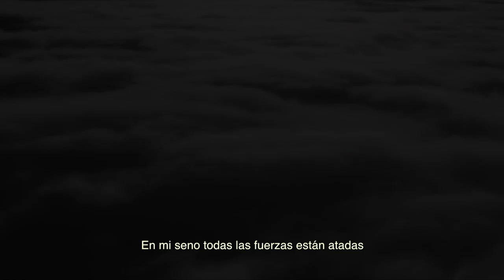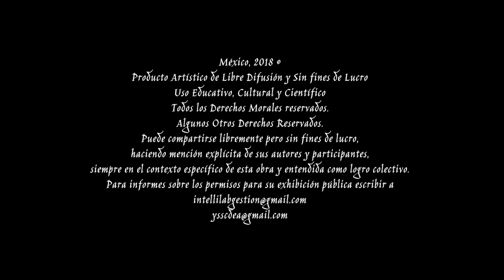Trailer: Yo, obscuridad que sueña...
Yo, obscuridad que sueña… transrealismo, optiacústica y transtextualidad poética en video experimental es un palimpsesto de textos provenientes de los poemarios:

• Azul atado de las teratofagias o la azul regurgitación del azul frenesí lunar©. Ysscdea, 1998.

• Ayauhtlampa (ámbito-raíz-cristal-sueño de la niebla)©. Ysscdea, 2004.

• Yolloxochitl (corazón floreciente)©. Ysscdea, 2005.

Este video se realizó con apoyo del Fondo Nacional para la Cultura y las Artes a través del Programa de Fomento a Proyectos y Coinversiones Culturales 2016.

Producción y Dirección Artística:
Juan Carlos Cruz Elorza

Gerencia y coordinación de Producción:
Sara Esquinca Montaño

Post-producción y cuidado estético de la edición:
Theobroma

Secuencias submarinas:

Ocean Ark Alliance (Australia)
Fotografía artística submarina
David Hannan

Inside de Rift – Session 1©, un remix de Stellardrone por Prox Centauri (Estados Unidos)

Soundscape y experimentación acústica I:

Grave of the Chariots© (Album “The Architects”)
The Return© (Album “The Architects”)
Altar of Hecate© (Album “Initiation”)
Decaying Sun© (Album “Remnants”)
Hellgate© (Album “The Architects”)
Monument© (Album “Remnants”)

Soundscape y experimentación acústica II:
Fear Elementum© (Album “Archival Works Vol. 2)
Mind´s eye (Album© “Archival Works Vol. 2)

Cimáticas y vibraciones acuosas:

5 Cimáticas producidas con música étnica ritual de México©

Experiencia sonora étnica ritual para Cimáticas:

Cimática I
“Sin nombre” (pieza de la Danza de Macheteros). Anacleto Inés González (flauta). Tambor y machetes sin registro. Música Mazahua del Estado de México. Serie IV - Archivo Sonoro Digital De La Música Indígena - INI-ETM-IV-06 (1997). Instituto Nacional Indigenista / Comisión Nacional para el Desarrollo de los Pueblos Indígenas / Fonoteca Henrietta Yurchenco. Dirección de Investigación y Promoción Cultural Subdirección de Imagen y Sonido. Subdirección de Promoción Cultural Departamento de Etnomusicología

Cimática II
“Viliojaina” (Canto del yúmare). Género: Canto. Intérpretes: Alberto Castellanos Vargas, José Ángel Contreras Sierra y Arcadio Vargas, voces y sonajas. Procedencia: Yepachi, Chihuahua. Grabación: Fernando Díaz, 2003. “Testimonio Musical de México, Vol. 50.*

Cimática III
“Kawitchi nasita nahuesachani” (De enmedio del cerro). Canto y danza de tubulada. Patrimonio cultural del pueblo guajiro. Género: Canto y danza. Intérpretes: José Ruelas Ciriaco, canto con sonajas y pasos de danza Procedencia: La Mesa Colorada, Sonora. Grabación: David Joseph Beaumont Pfeifer, OFM, 1985. “Testimonio Musical de México, Vol. 50.*

Cimática IV
“Raspa con cantos 1”. Patrimonio cultural del pueblo rarámuri. Intérprete:  Somón Blanco. Procedencia: Osérarare, Chihuahua. Grabación: Carlo Bonfiglioli. Osérarare, Chihuahua, diciembre 15 de 2002.  “Testimonio Musical de México, Vol. 50.*

Cimática V
“Danza circular con cantos y toques de flauta y tambor” [el maíz y la Madre Tierra: el incesto primordial] (La Judea Viernes Santo por la tarde). Género: danza. Etnia: cora. Intérpretes: varones del barrio de San Juan Diego. Instrumentos: voz, flauta, tambor, resonadores y pisadas de danza. Localidad: San Juan Diego, San Juan Bautista, Nayarit. Grabación: en teléfono celular por Benjamín Muratalla, 2013. “Testimonio Musical de México, Vol. 64.*
* En el lugar de la música. Testimonio Musical de México 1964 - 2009. [Disco 1]. (track 1). Fonoteca del INAH, CONACULTA, México 2008 (primera edición).